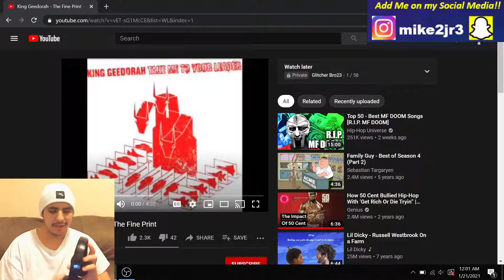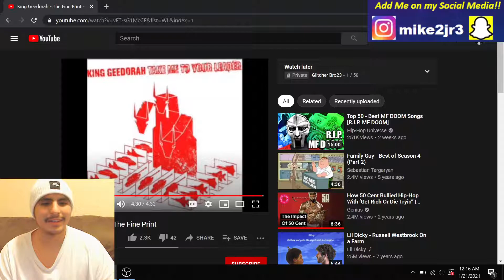King Geedorah - The Fine Print | REACTION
Any TRUE fan knows who King Geedorah is 😈... However, this is (technically) my first MF DOOM reaction since his death became public at the end of last year. RIP TO A GOAT🙏🐐